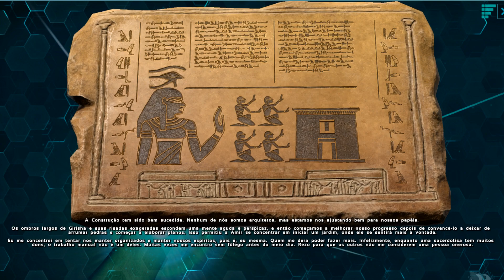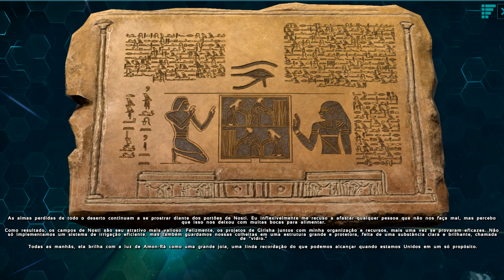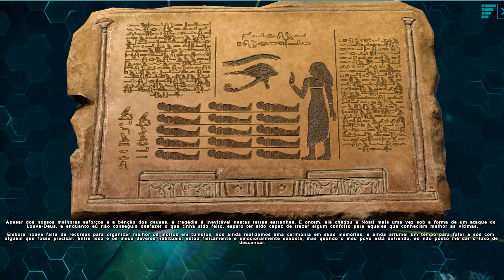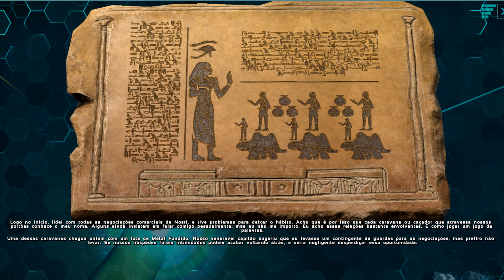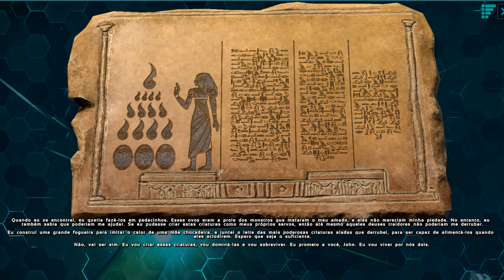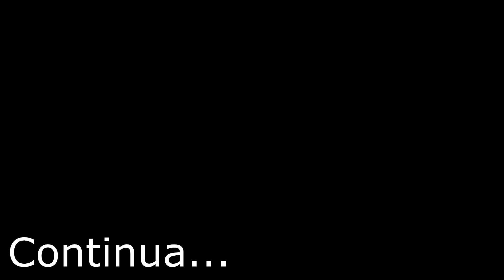HISTÓRIA DO ARK - RAIA - SCORCHED EARTH - NOTAS NARRADAS NA ÍNTEGRA - ARK SURVIVAL EVOLVED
Conheca a história do Ark na íntegra! As notas narradas de Raia do mapa Scorched Earth do game Ark Survival Evolved!

ENVIOS:
Caixa Postal 16 Catanduva - SP
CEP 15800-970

Setup/Configuração do PC:
PC Intel I7 3.4; 16gb Ram HyperX
Placa de vídeo Radeon RX580
Placa de Captura Avermedia 2 Plus
Headset HyperX Cloud Stinger nas lives (orelhas Cerruto Geek)
Headset Killer Instinct Adamantiun nos vídeos